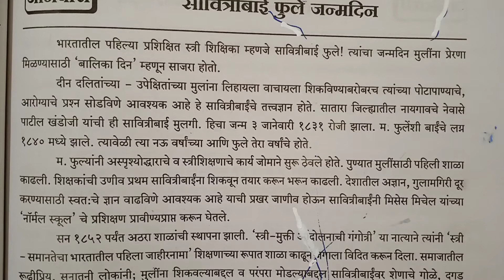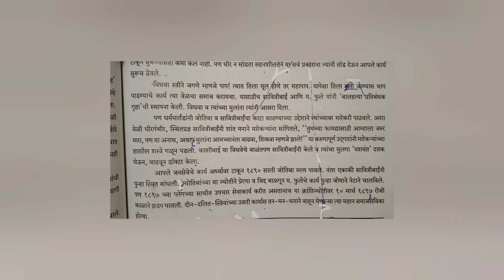3 जानेवारी सावित्रीबाई फुले जयंती भाषण | निबंध | माहिती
3जानेवारी सावित्रीबाई फुले जयंती भाषण माहिती निबंध Jyotsna Pawar#by Tawar madam#तवर मॅडम savitribai fule jayanti bhashan#
मराठी निबंध भाषण माहिती प्लेलिस्ट